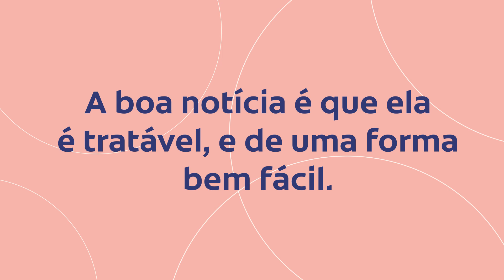Saúde gengival: reconhecendo sinais e ações de prevenção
Sabia que o sangramento gengival pode ser um sinal de gengivite?

A gengivite é uma doença periodontal que tem como sintomas:
- Vermelhidão
- Inchaço
- Sangramento ou retração do tecido gengival

A boa notícia, é que ela é tratável, e de uma forma bem fácil. Neste vídeo te damos algumas dicas de prevenção e tratamento.

🦷 Você é um dentista ou estudante de odontologia?
Acesse para acessar mais conteúdos.

 📕 Assine nosso canal para dentistas e estudantes de odontologia, conteúdos exclusivos criados para contribuir com seu desenvolvimento profissional contínuo.

📢 Nos siga no para ficar por dentro de todos os lançamentos e novidades.